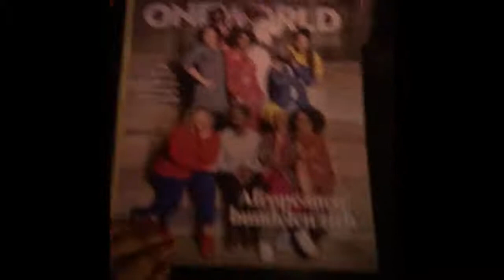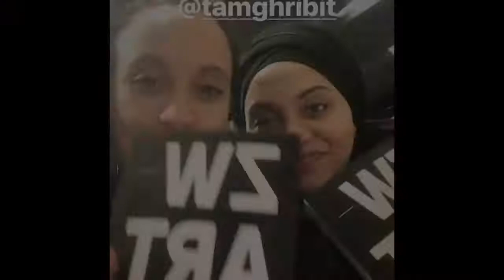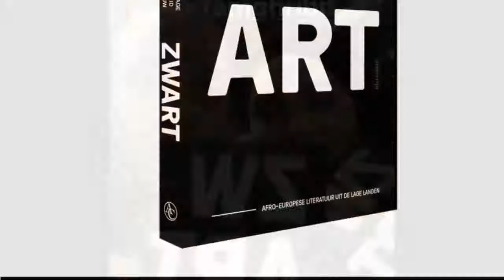ZWART - De Boekpresentaite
Hier een kijkje achter de schermen / in aanloop naar de launch van ZWART. @inga_sabrine parafraserend: het was een thuiskomst. 🖤